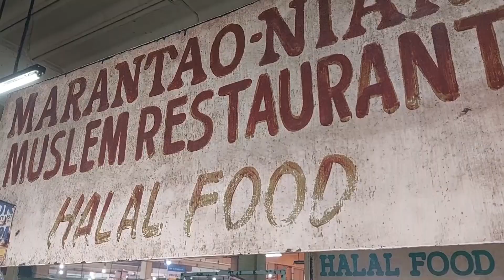MUSLIM HALAL FOOD at Cogon Market | Cagayan de Oro City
After a long time, we visited the Muslim halal eateries and carinderias in the Cogon market in Cagayan de Oro City.

We again encountered interesting food combinations and fun people.

The public Cogon Market is a melting pot in many aspects of daily life in the city. There is a prayer room for Muslims and a donation box with a statue of the Virgin Mary. You hear languages like Visayan, Tagalog and Maranao.

REAL Life in the PHILIPPINES - Daily life in Cagayan de Oro City, Northern Mindanao, Philippines

MUSIC CREDITS AND SOUND EFFECTS:

INTRO/OUTRO: Approaching the Middle East by Sights of Wonder
Root Strut by Ajwaa
Hanin by Ali Sabah